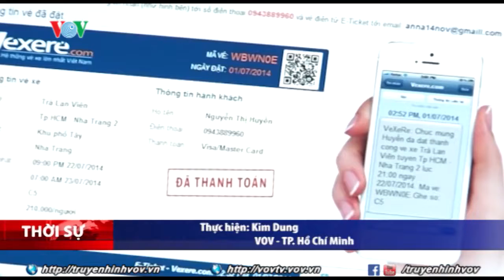Những tấm vé xe Tết sớm cho sinh viên | VOVTV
Sau thành công của những chương trình dành cho sinh viên các năm trước, dịp Tết nguyên đán năm nay, với thông điệp “Tết rồi, về nhà thôi!”, Công ty cổ phần Vexere tiếp tục triển khai chương trình “Hỗ trợ vé xe Tết giảm giá 5% cho 30 ngàn sinh viên trên toàn quốc”